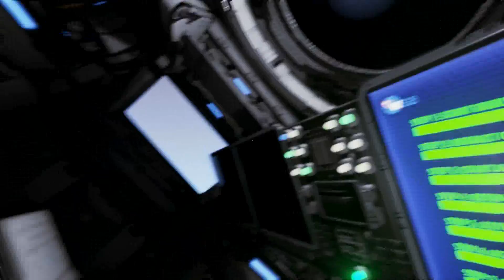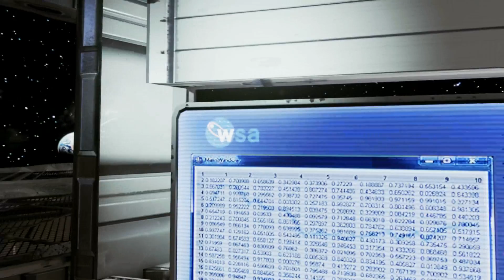Deliver us The Moon | First Impressions | Early Access Gameplay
Lathrix - Humanities last chance of survival.. well, humanity had a good run I suppose..